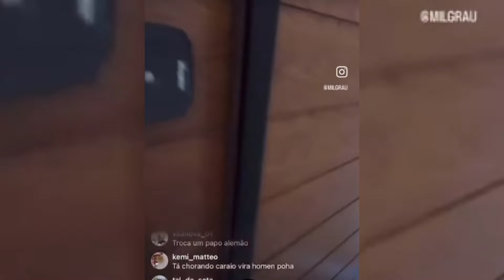WESLEY ALEMÃO se explica após falaram que ele CH3IR4...